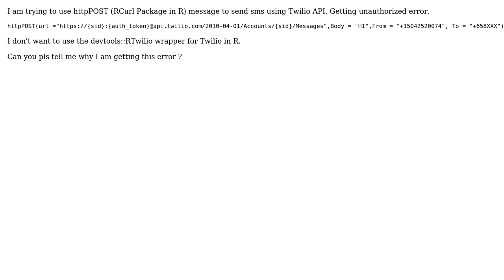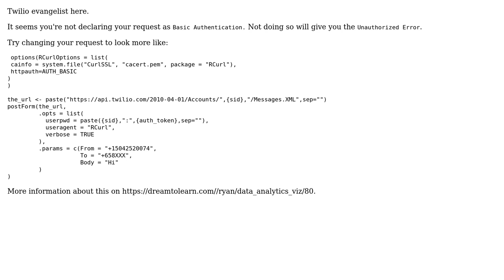Unauthorized ERROR for Twilio API using RCurl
With thanks & praise to God, and with thanks to the many people who have made this project possible! | Content (except music & images) licensed under CC BY-SA | Music | Images & others | With thanks to user ruviansh user Marcos Placona and the Stack Exchange Network Trademarks are property of their respective owners. You are responsible for your own actions.